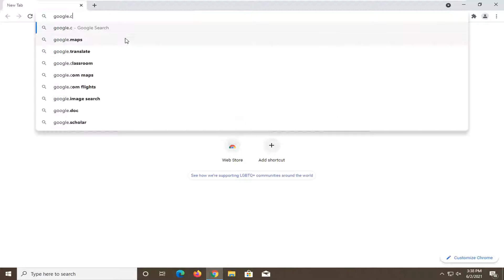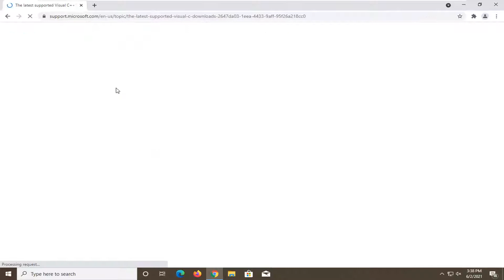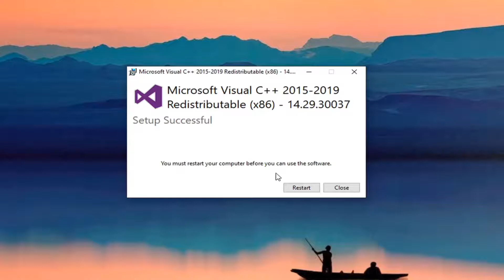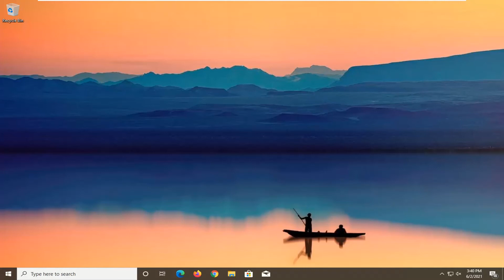How to Fix MSVCP140.dll , VCRUNTIME140.dll Error Adobe IPC Broker.exe- System Error Adobe Apps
"The code execution cannot proceed because VCRUNTIME.dll and MSVCP140.dll was not found. Reinstalling the program may fix this problem."